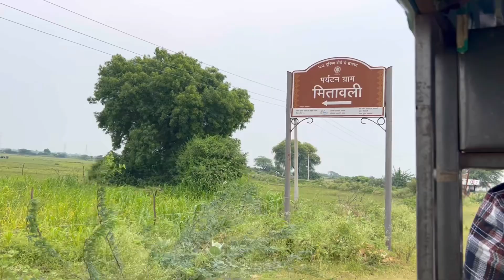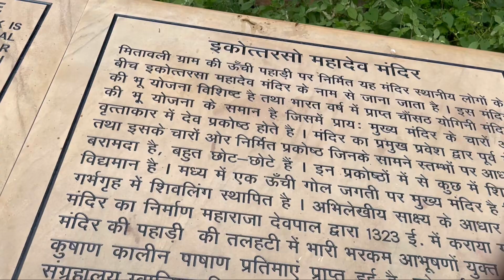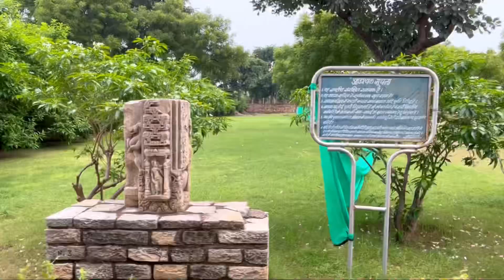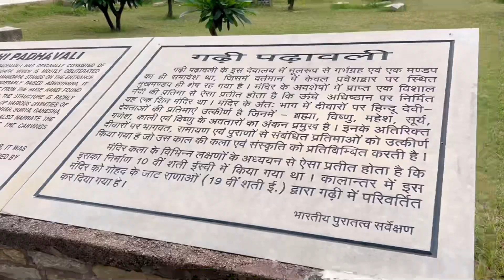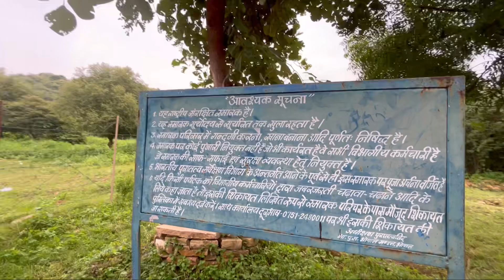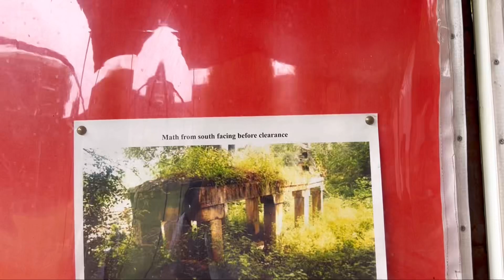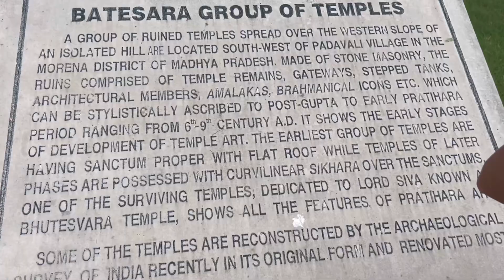Top 3 places in morena ll टमटम से हालत ख़राब हो गई 😭🥴🤕ll anantparafilms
Hey guy's! How are you?🤷🏽‍♂️
Pls watch this vlog and enjoy and show some love ❤️ and support 😌

Thank you soo much all of you guys😇🤷🏽‍♂️🥰